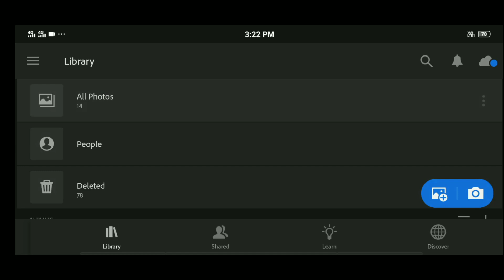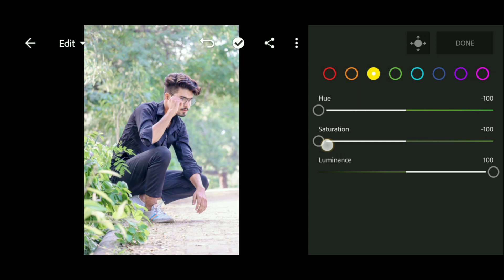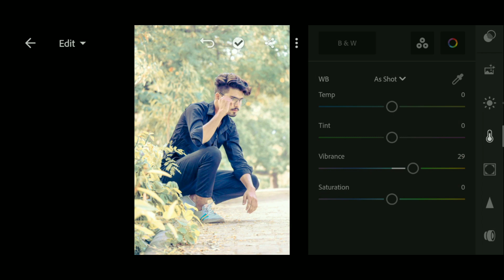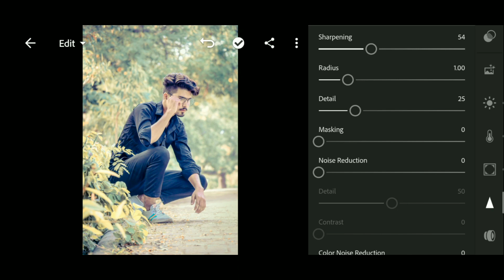LIGHTROOM PRESENT !! GREEN AND YELLOW TONE LIGHTROOM COMPLETE PHOTO EDITING TUTORIAL!!!!